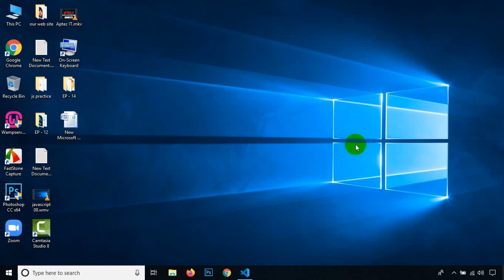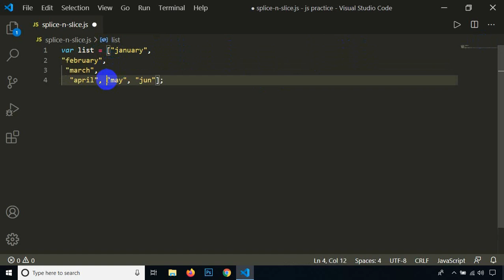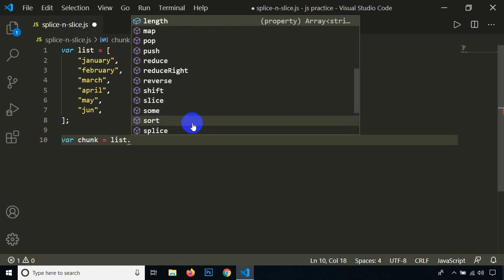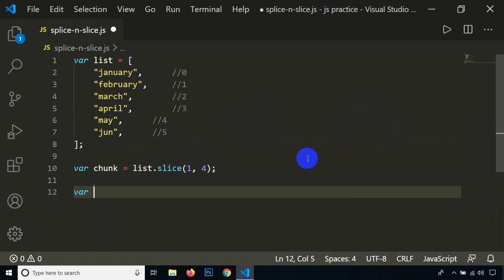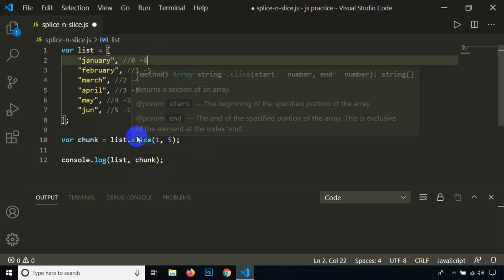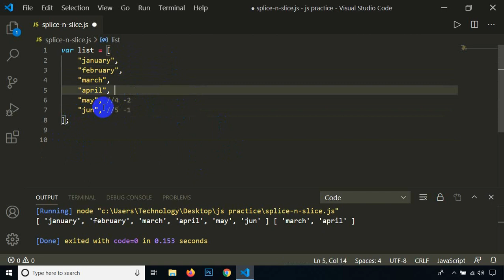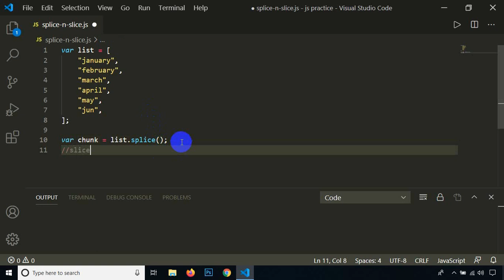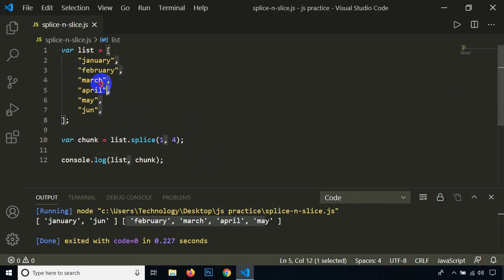JavaScript Class - 11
JavaScript is a scripting or programming language that allows you to implement complex features on web pages — every time a web page does more than just sit there and display static information for you to look at — displaying timely content updates, interactive maps, animated 2D/3D graphics, scrolling video jukeboxes